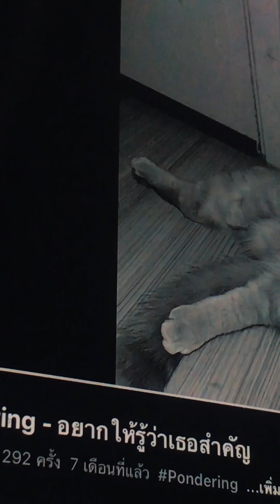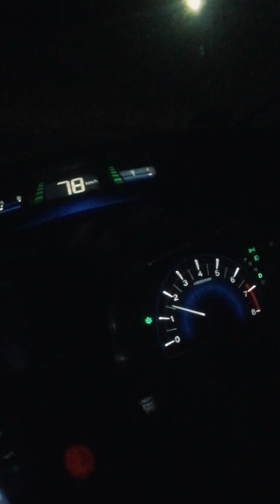𝘽𝙄𝙂𝙏𝙆 ` - ก็ตอนนั้น Feat. MINNXY X drexmst